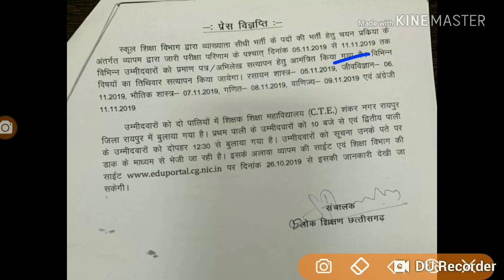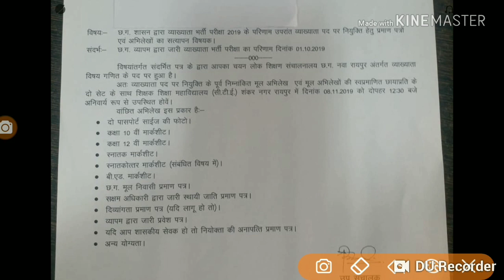व्याख्याता के लिए सत्यापन दिनांक और समय जारी किया देखिए फटाफट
सहायक शिक्षक प्रयोगशाला में कितने रैंक तक सलेक्शन संभव